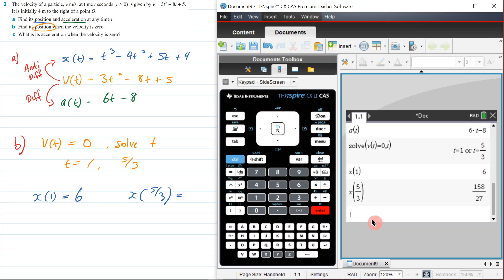Q2 - Ex 18G